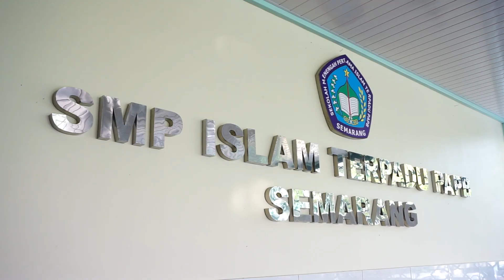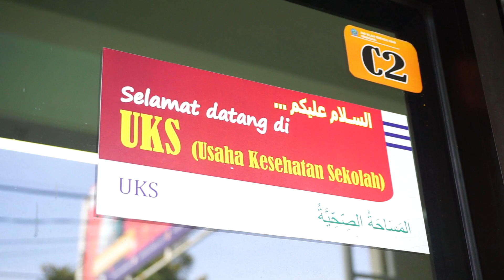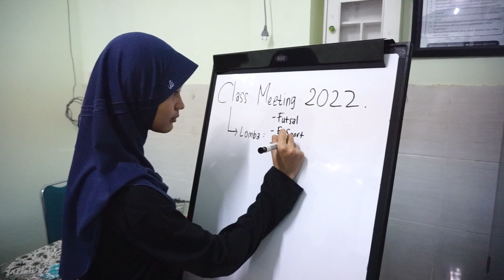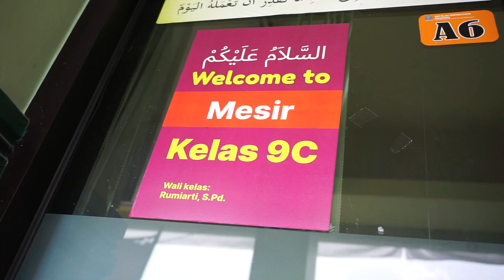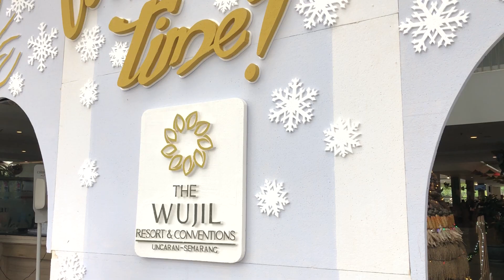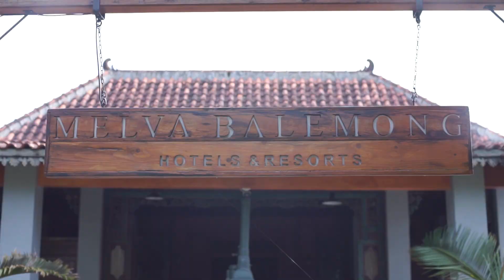Katalog SMP IT PAPB 2022